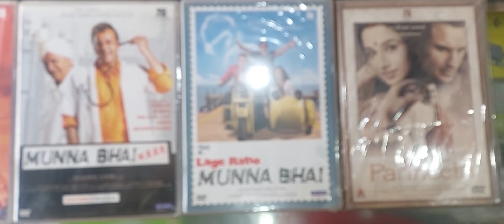vidhu vinod chopra parinda #1942 a love story munna bhai mbbs lagge raho munna bhai